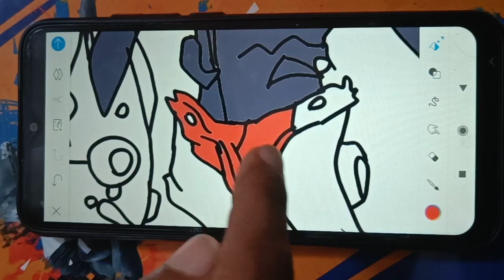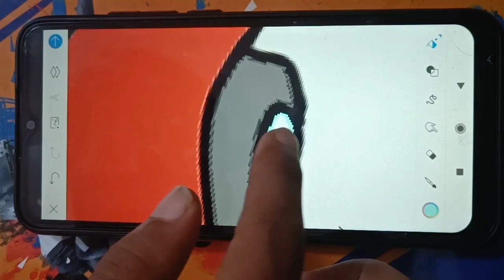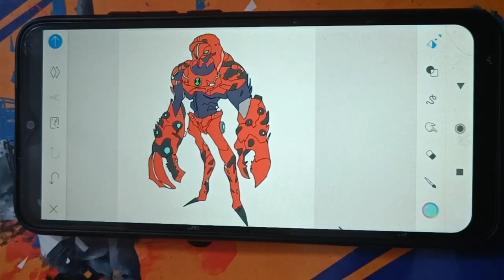Water hazard all form with different omnitrix | Ben 10 fan made coloring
Ben 10 mobile drawing